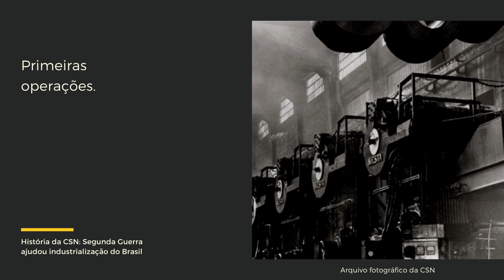História da CSN: Segunda Guerra Mundial "ajudou" industrialização do Brasil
A Companhia Siderúrgica Nacional, conhecido como CSN, já não pertence mais ao Estado, mas é uma das construções mais históricas do país. Isso porque ela pode ser enxergada como uma das responsáveis para o Brasil não estar do lado da Alemanha na Segunda Guerra Mundial. Saiba mais dessa história neste episódio.